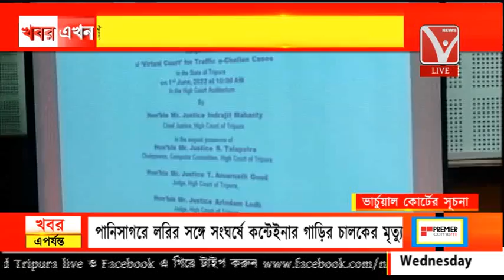ত্রিপুরা উচ্চ আদালতে ভার্চুয়াল কোর্টের উদ্বোধন, উদ্বোধন করেন প্রধান বিচারপতি ইন্দ্রজিৎ মহান্তে